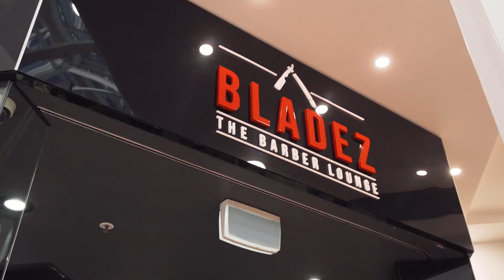Best Barber Shop In Adelaide 2021 | Bladez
ABOUT BLADEZ THE BARBER LOUNGE:
Bladez The Barber Lounge offers a classic barber’s vibe with the warmth of a family-friendly environment. The Bladez team have extensive experience in haircuts and skin fades, new styles and hair tattoos and the classic barber services with beard trim and hot towel razor face shaves.
With store locations in Adelaide, Golden Grove, Norwood, Firle, Hindmarsh & Plympton. Come in, take a seat, relax and enjoy the experience as we bring out the best version of you. We've found that something as simple as the way our clients look and feel plays an important role in allowing them to do wonderful things for their families, co-workers, and community.